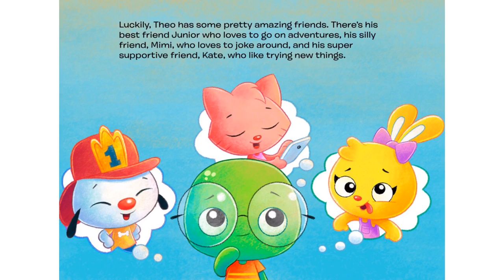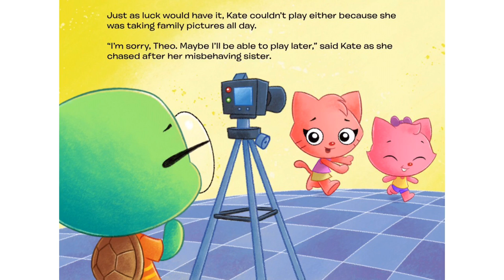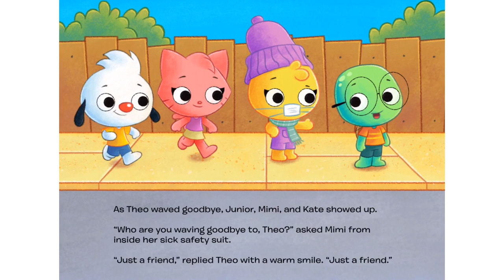Stories Theo's - new friend An Interactive Children Story Book HD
Preview of Stories Theo's - Interactive Book children's books for kids.
Playkids stories for kids stories - online book reading
Playing tabtale games on iPad iPhone.
This great kids books app is available for: iPad, iPhone, android.

Обзор приложения интерактивная книга - детские сказки для детей.

 סקירה של אפליקציה סיפורים לילדים
אגדות ילדים